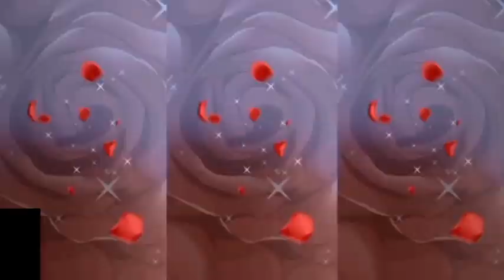Rasore me kon tha | Fun&Entertainment With Tolu | Be Happy 😊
Hello Friends!!

AND don't forget:
Entertainment
Entertainment
And Entertainment
Bye 👋